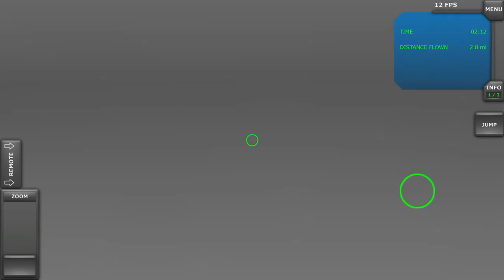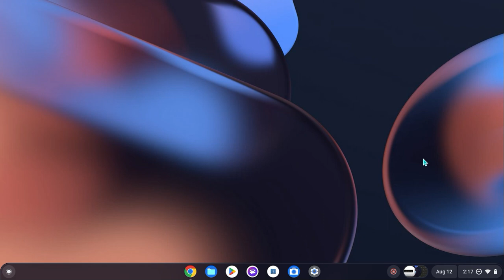E. vlog random Random gameplay.